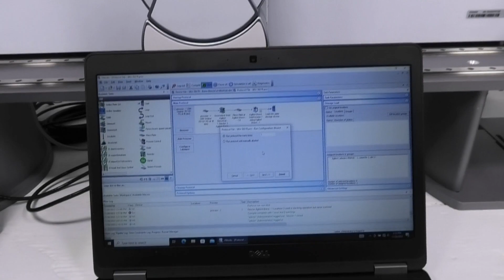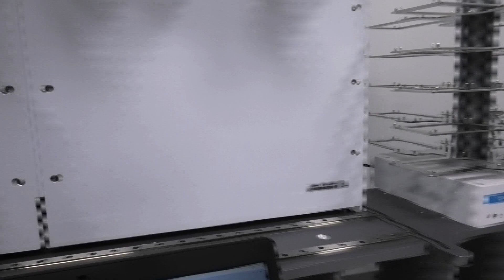Agilent Bravo Automated Liquid Handler with BenchCel and Labware MiniHub [BOSTONIND] - 50279